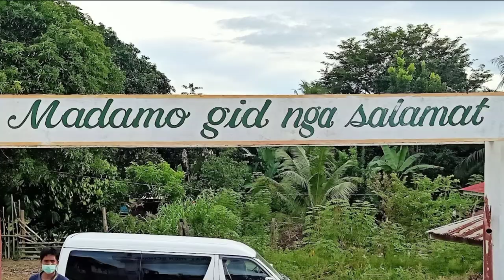Isla Sombrero (Exploring the Hidden Beauty of Aborlan, Palawan) Part - 2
Part 1